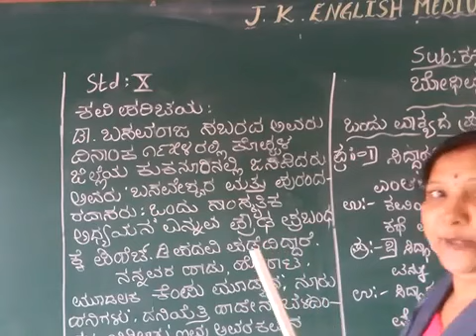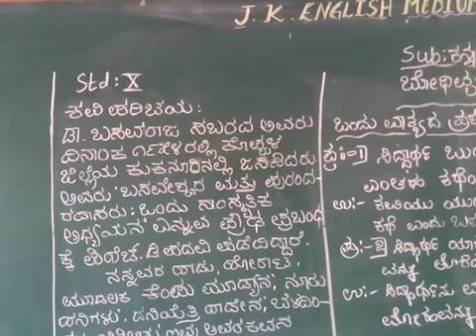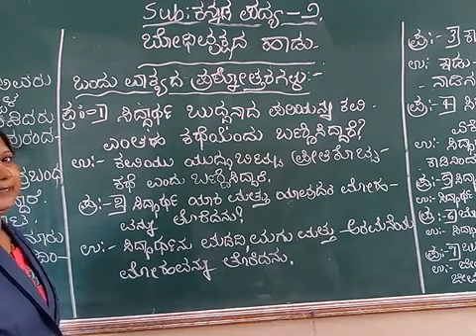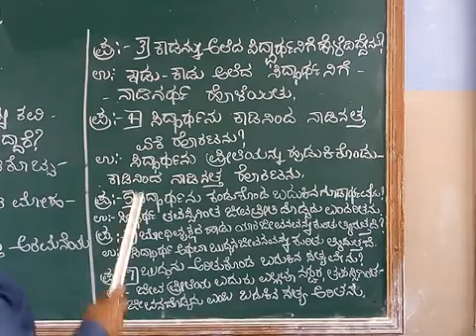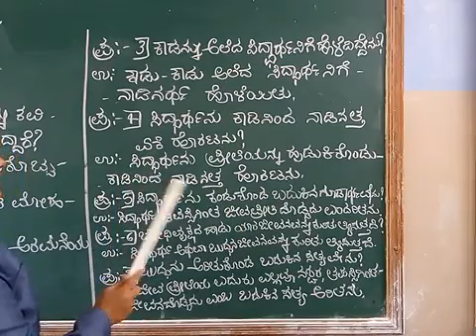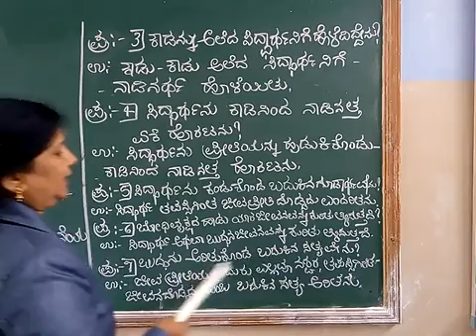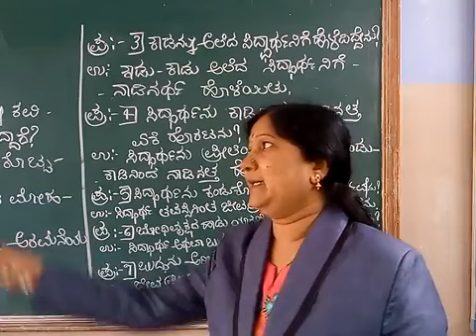10th std kannada poem 2 bhodhi vruksada hadu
One sentense Q&A and Kavi parichaya